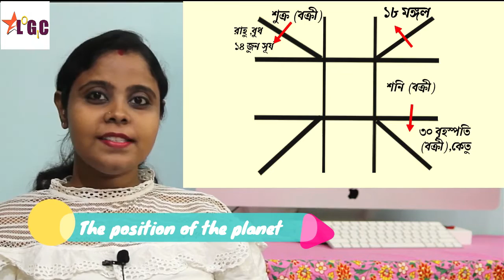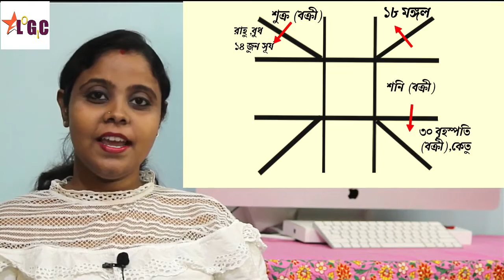ধনু রাশি জুন ২০২০ রাশিফল | Sagittarius June 2020 rashifal in Bengali | dhanu June 2020 Rashifal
With this video you will know the Sagittarius 2020 horoscope, How's business going this month?

২০২০ সালে ধনু রাশি শনির সাড়েসাতি|shani sade sati dhanu rashi 2020|Effect of saturn sadesati

২০২০ সালে ধনু রাশি শনির সাড়েসাতি|shani sade sati dhanu rashi 2020|Effect of saturn sadesati

২০২০ সালে ধনু রাশি শনির সাড়েসাতি|shani sade sati dhanu rashi 2020|Effect of saturn sadesati